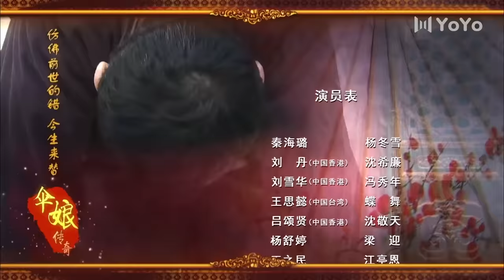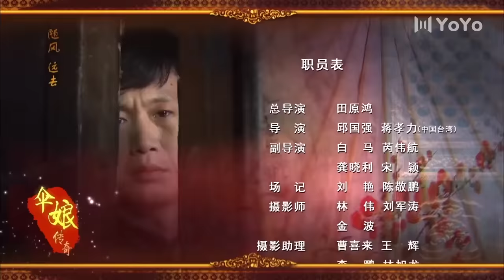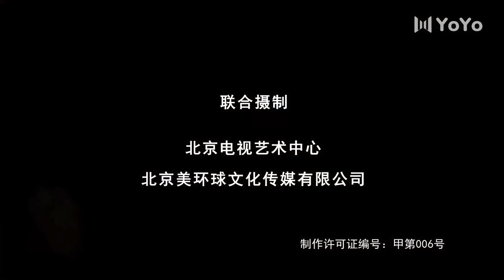[Eng Sub] The Legend of DongXue EP 14 (Qin Hailu, Liu Xuehua) | 伞娘传奇 | 冬雪